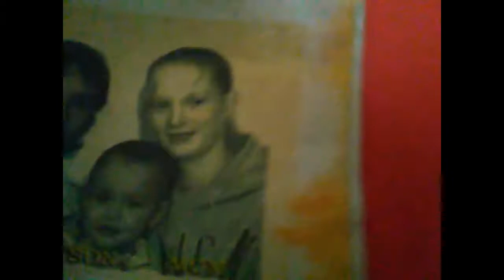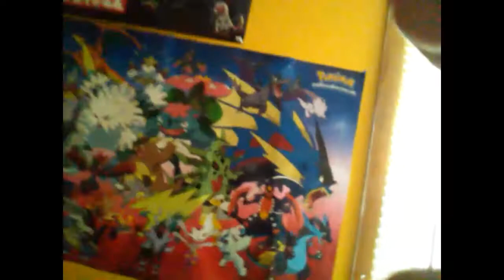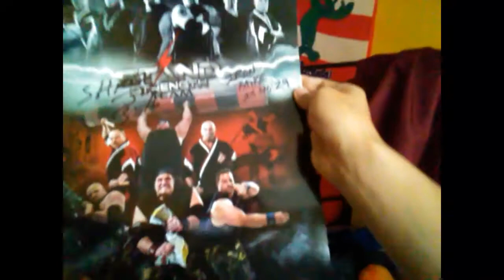Im back and there is a new set up